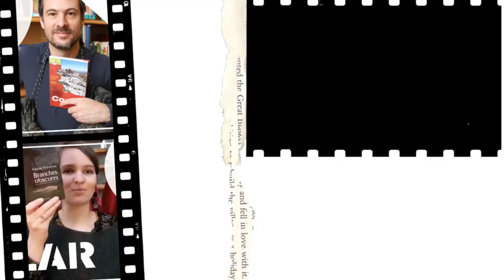| MARIE-HELENE LAFON À LA BIBLIOTHÈQUE |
►Connaissez-vous Marie-Hélène Lafon ? Imprégnée de ses racines, cette autrice à la prose précise et émouvante nous a offert des romans, des nouvelles, des textes divers, et nous fait la joie de venir à la bibliothèque le 7 avril.
Une lecture conseillée dans ton Booktube et à mettre sur ta Pile à lire !